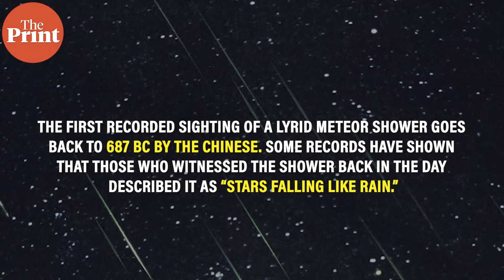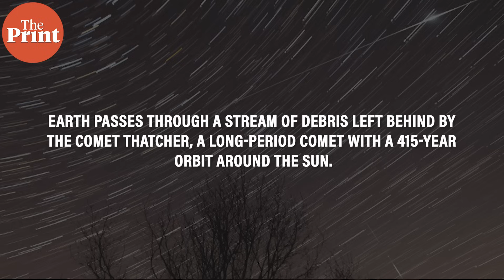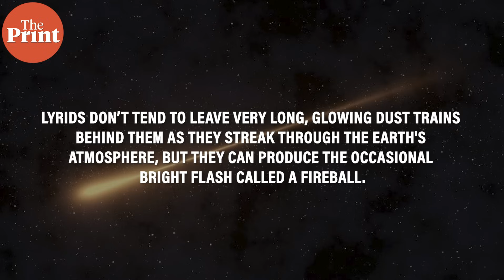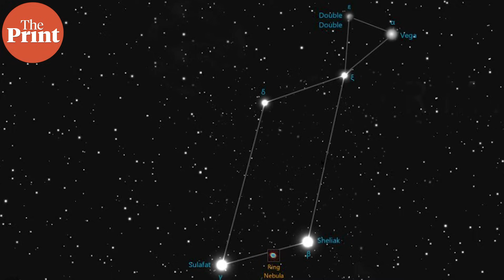Annual Lyrid meteor shower to adorn the skies this week. Where & when to watch it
The Lyrid meteor shower will be witnessed between 17 and 26 April, with peak visibility on the intervening night of 21 and 22 April. Stargazers in India will be able to get the best view of this celestial event.